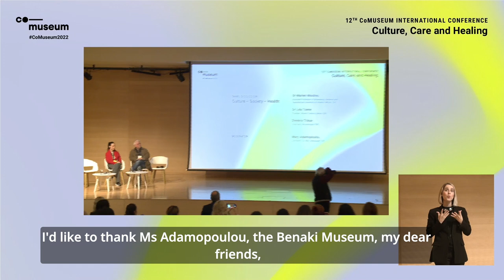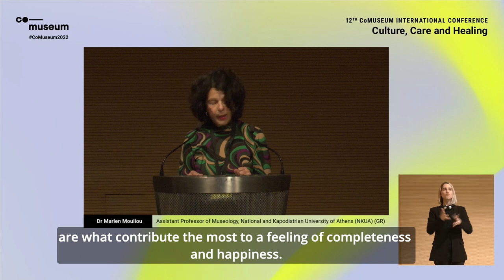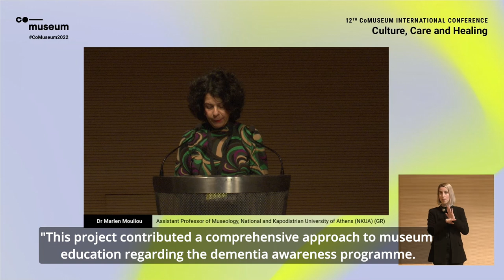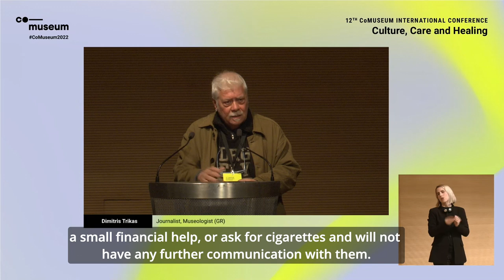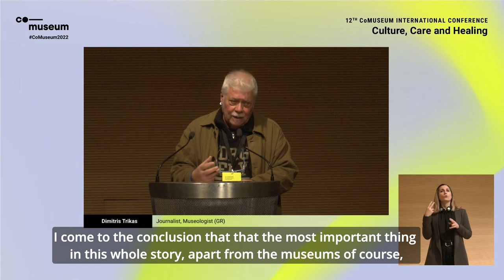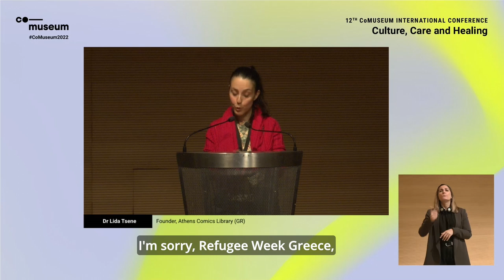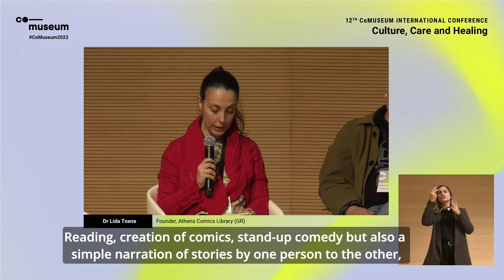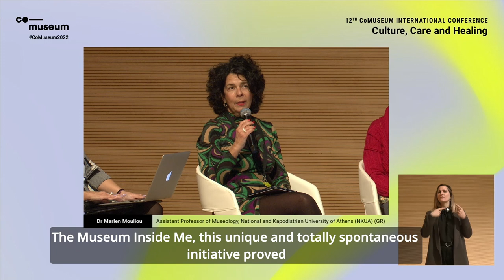Culture, Society, Health | Marlen Mouliou, Dimitris Trikas, Lida Tsene, moderator Mary Adamopoulou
CoMuseum 2022
Panel Discussion | Live from Benaki Museum Auditorium/Pireos 138
Culture – Society – Health

with
Dr Marlen Mouliou, Assistant Professor of Museology, National and Kapodistrian University of Athens (NKUA) (GR)
Dr Lida Tsene, Founder, Athens Comics Library (GR)
Dimitris Trikas, Journalist, Museologist (GR)

Moderated by Mary Adamopoulou, Journalist, TA NEA newspaper (GR)